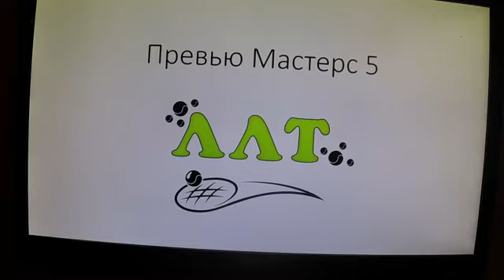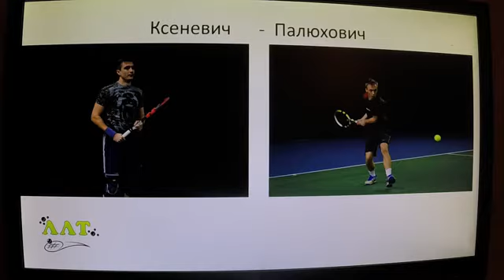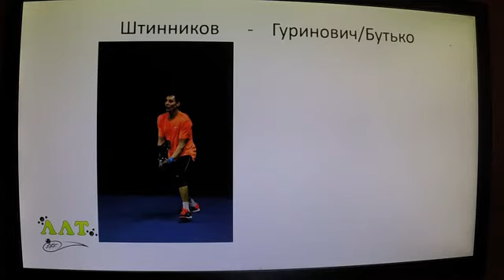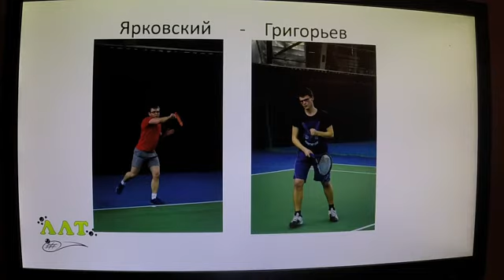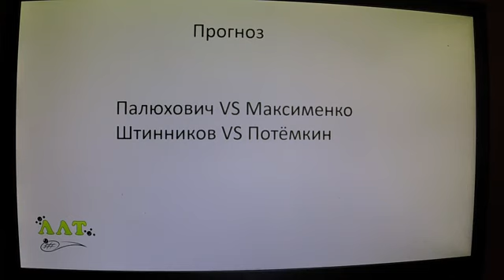Превью турнира Любительской Лиги Тенниса: MASTERS-5 ЛЛТ 2016